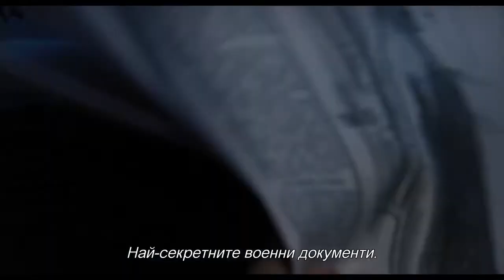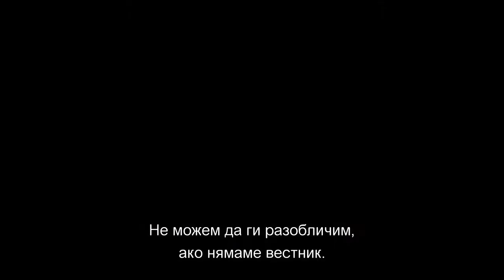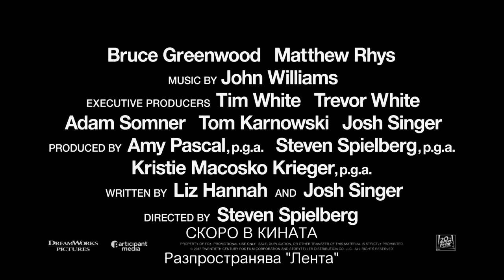Вестник на властта / The Post - Трейлър